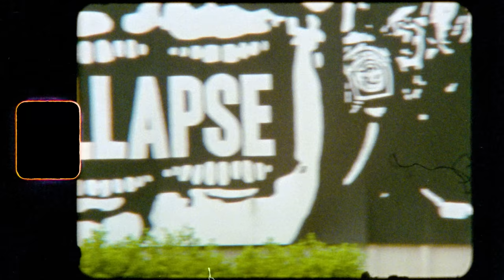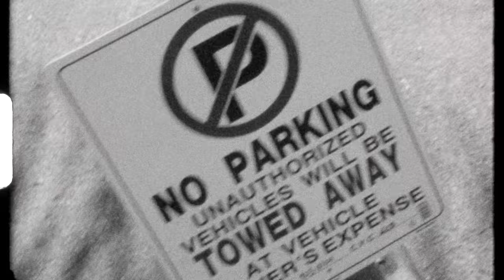Dakota Roche "Low & Hi" | BMX | VANS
Vans BMX Presents "Low & Hi” starring Dakota Roche. Endless trick battles, injuries and ongoing spot searching pushed Dakota to his physical and mental limits throughout the making of the film, such dedication achieved Dakota’s proudest video part to date. Directed by filmmaker Calvin Kosovich, this project was 14 months in the making- filmed in California, Houston, Copenhagen and NYC with Dakota’s creativity focused on emphasizing locations and trick selection. “Low and Hi” is an ode to the intense process of delivering a memorable video part, in which Dakota is completely addicted to…

Starring: Dakota Roche
Film by: Calvin Kosovich
Photography by: Jeff Zielinski

Song 1: “Flying” by Eddie Callahan Song 2: “At Least” by Richard Krum, Yawn Media

About Vans BMX:
Since 1979, Vans has been a part of the BMX community. From the culture’s humble beginnings through today, Vans is committed to uplifting the riders and improving their ride through meaningful product innovations and authentic storytelling that comes straight from the source. BMX is in our blood.

Vans Global BMX Team: Alex Hiam, Angie Marino, Bruno Hoffmann, Courage Adams, Dakota Roche, Dennis "DMC" McCoy, Dennis Enarson, Gary Young, Jason Watts, Julian Molina, Kevin Peraza, Larry Edgar, Matthias Dandois, Pat Casey, Perris Benegas, Sean Ricany, Scotty Cranmer, Trey Jones, and Ty Morrow.